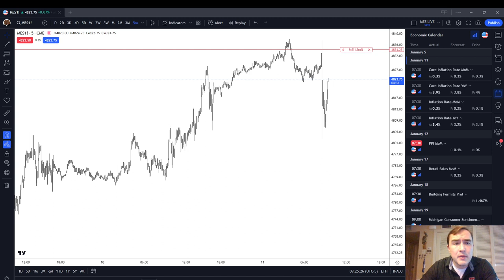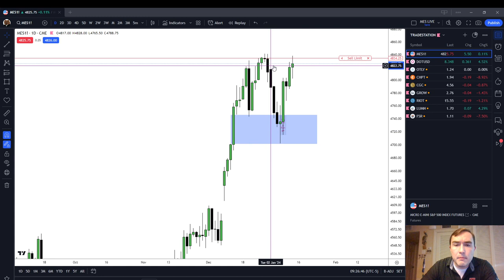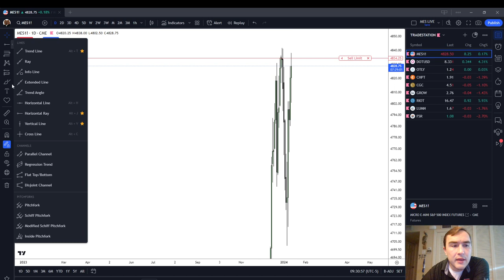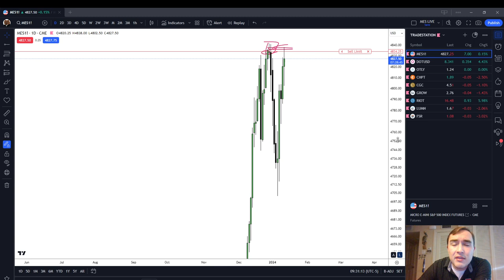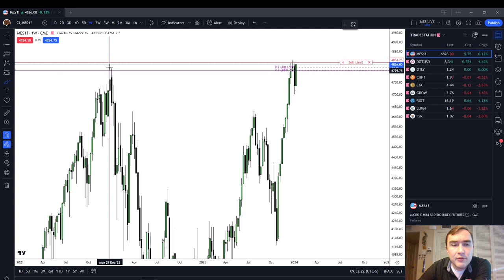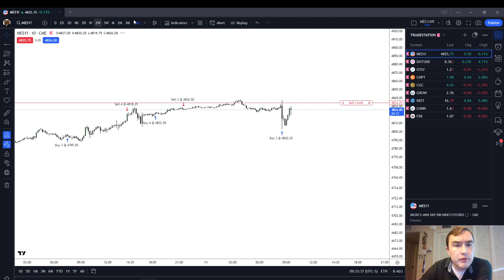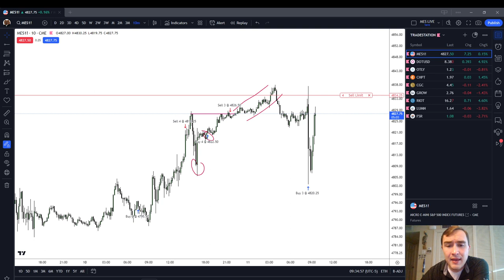Futures Market Analysis | Thursday January 11 2024